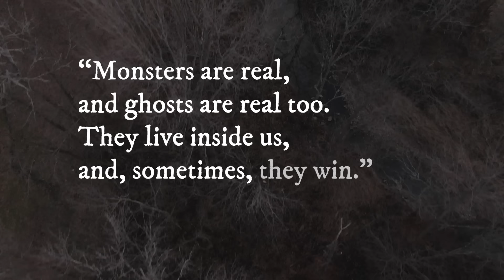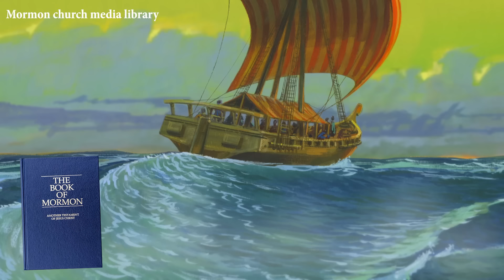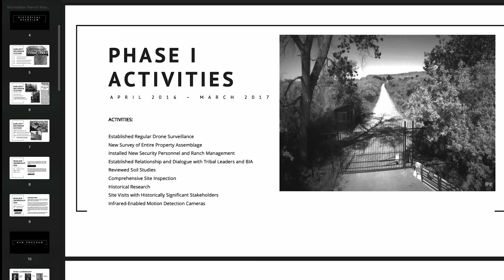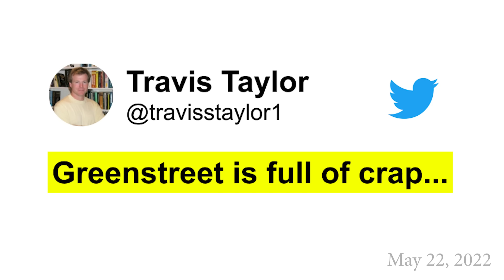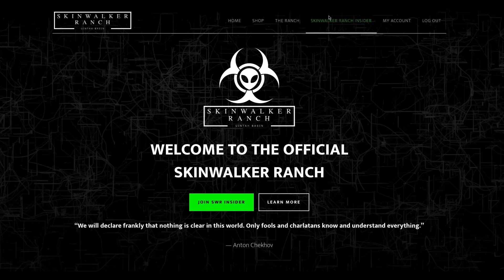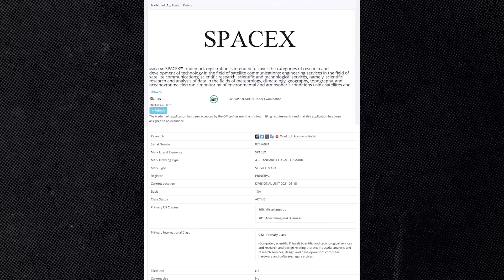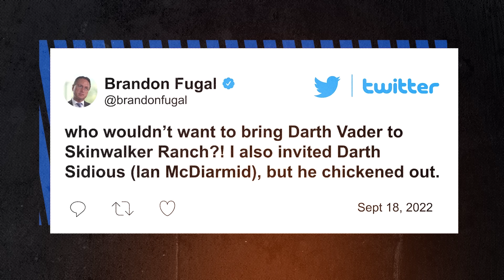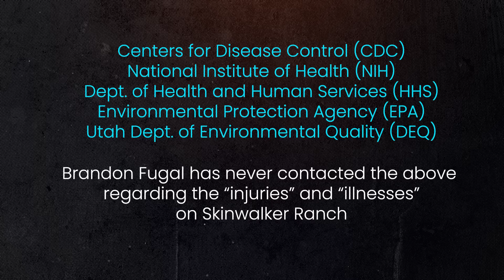Skinwalker Ranch: Judgment Day (Pt 5) Camping Alone, Jay Stratton, UAPTF, UFOs | The Basement Office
It's all led to this. Our final episode, and verdict, on Skinwalker Ranch - a supposed hotspot of UFOs, ghosts and all kinds of monsters.

Steven Greenstreet, host of TheBasementOffice, spent the night alone on the ranch and documented what he observed - strange sounds, multiple UFOs, and something "screaming" on top of the rocky mesa. And, by the end of the night, something physical happens to his body that made him wonder if he'd been attacked by the infamous "hitchhiker" poltergeist.

This episode also contains brand new revelations about the US government's interest in Skinwalker Ranch and the various secret briefings that have occurred in Washington, DC.

Finally, we take a last look at the available evidence, proof and data and make our final verdict on whether Skinwalker Ranch really is what they claim it is.

Chapters
00:00 Start
07:23 Chapter 1
12:44 Chapter 2
21:28 Chapter 3
31:25 Chapter 4
41:16 Chapter 5

"The Basement Office" is the first video series to respond to the new demand for UFOs to be taken seriously. Stripped of melodrama, over-the-top recreations, and wacky theories, "The Basement Office" focuses only on hard facts and evidence. Because, as it turns out, the facts are scary enough.